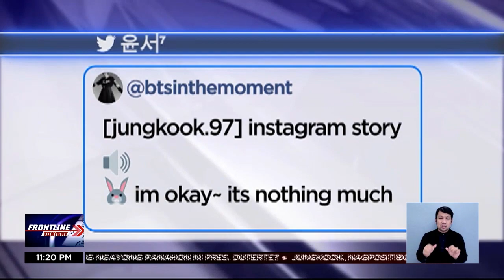Jungkook ng BTS, nagpositibo sa COVID-19